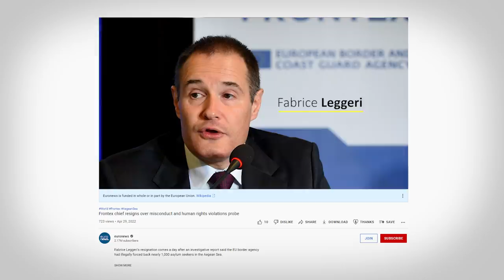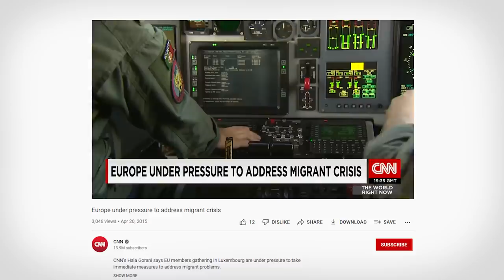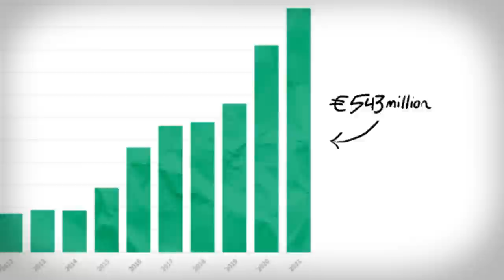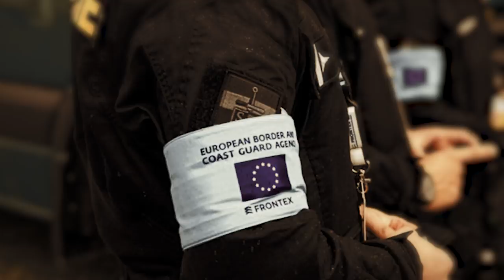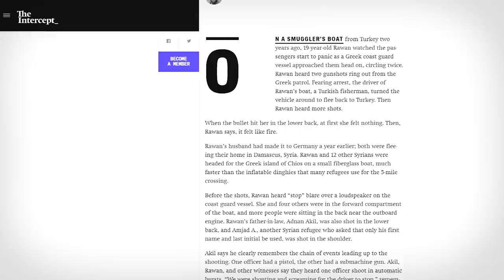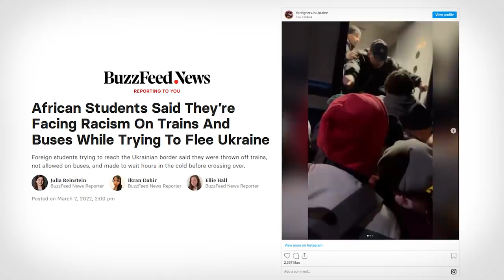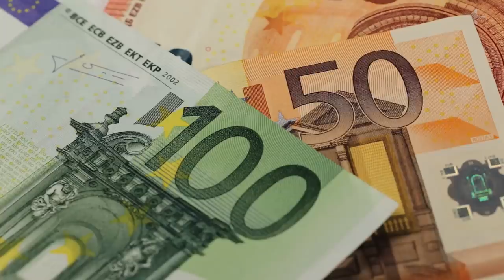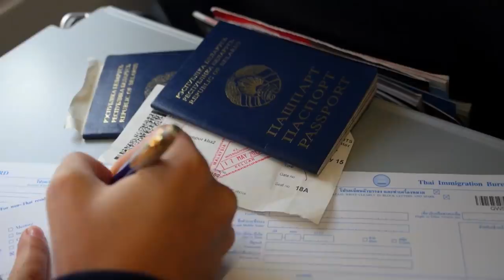How The EU Created The World's Deadliest Border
We hear a lot about the horrific border policy of the US, but very rarely does anyone mention Europe. Believe it or not, the deadliest border In the world isn't shared with the US...but the EU. What's going on here? How is Frontex, the EU border security organization, responsible for tens of thousands of preventable deaths?

This episode is a collaboration with Marxist Paul, so make sure to check out his video next

How The EU Created The World's Deadliest Border – Second Thought